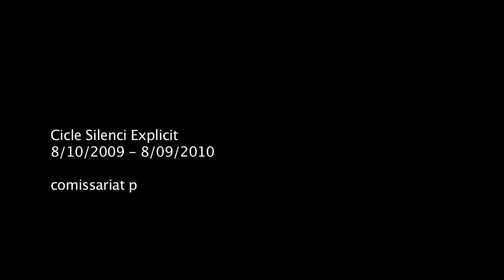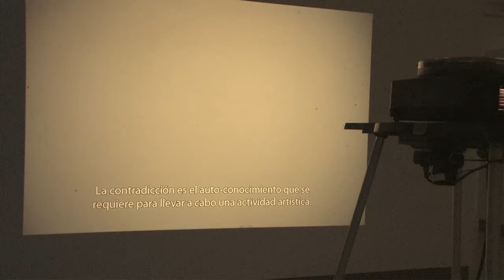Mario Garcia Torres " It's embarrassing, but for some time now I've only had title idea in English "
Exposición en el Espai 13 de la Fundació Miró de Barcelona, hasta el 21 de febrero 2010.
La exposición es la segunda del ciclo Silenci Explícit comisariado por TRES.